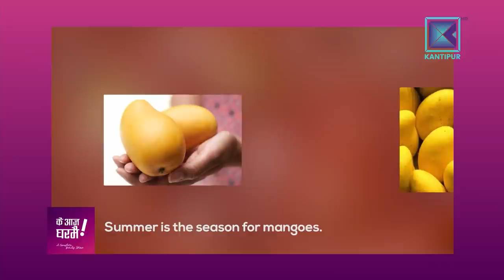Detoxification | Clearing Negative Energy From Body | Ke Aaja Ghar Mai - 24 June 2018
Ke Aaja Ghar Mai | A Complete Lifestyle & Home Affairs Show | Kantipur TV HD

About Ke Aaja Ghar Mai :

Aired every Sunday to Friday at 12:30pm to 1:30pm in Kantipur TV HD, Ke Aaja Ghar Mai is a very popular lifestyle show. It is co-hosted by Deepanjali Lama Shah, Sagarika Shrestha & Laurisa Osti. It’s a show dedicated to every individual who love life. This show provides you tips and ideas about making your home and lifestyle better.